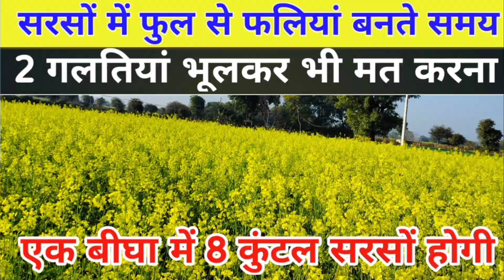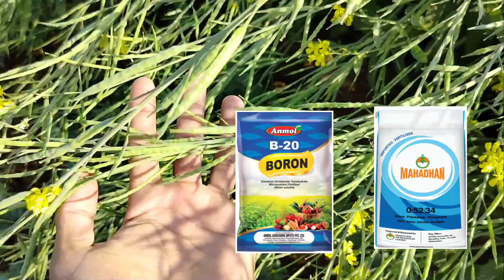सरसों में फूल से फलियां बनते समय 2 गलतियां भूलकर भी मत करना,पैदावार होगी रिकॉर्डतोड़,Sarso Ki Kheti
किसान भाइयों आपको हमारे चैनल पर खेती-बाड़ी से जुड़ी और मंडी भाव से संबंधित जानकारी मिलती रहेगी
हमारे व्हाट्सएप ग्रुप से जुड़े -

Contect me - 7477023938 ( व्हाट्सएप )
धन्यवाद - जय किसान